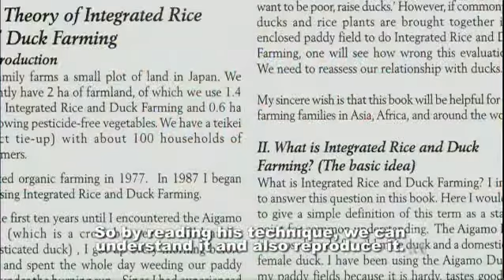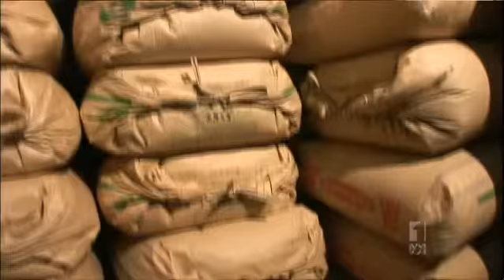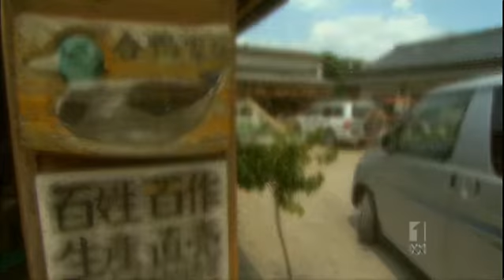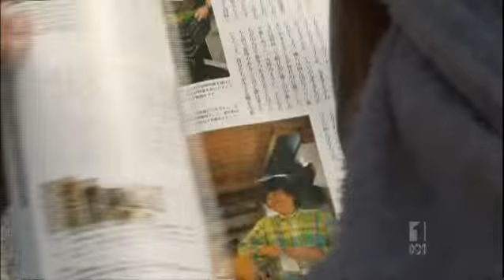Duck Rice Farming in Japan YouTube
Duck Rice Farming in Japan